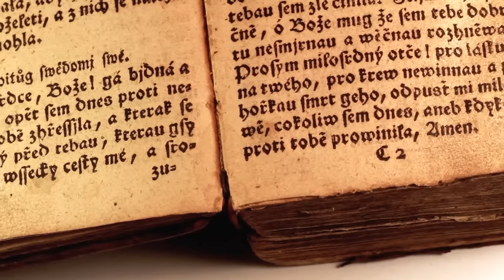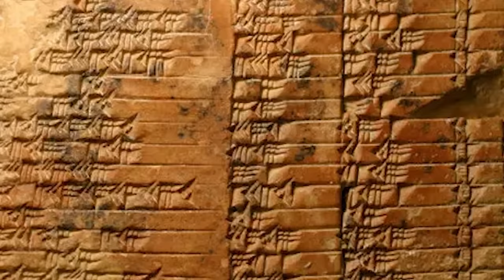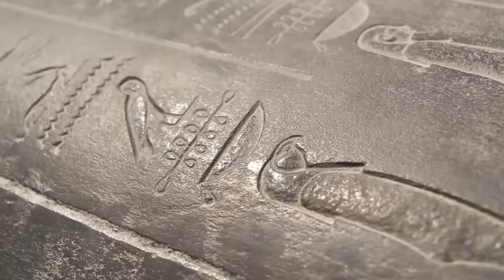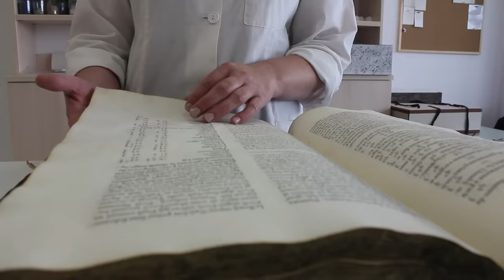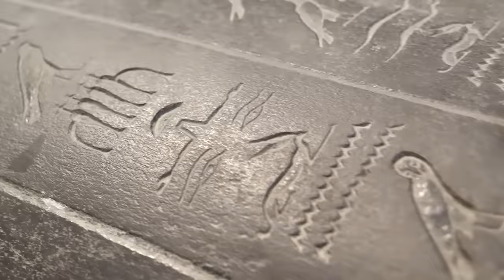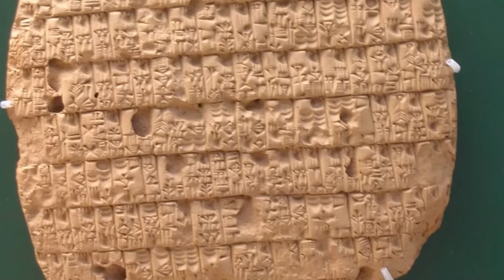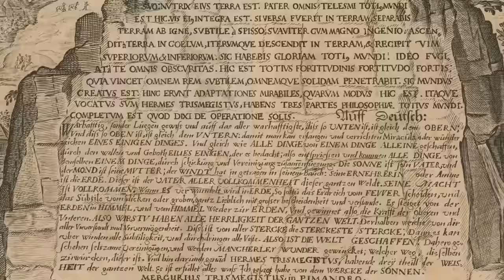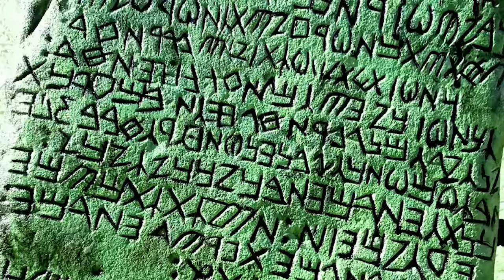Sumerian Origins And Tracing Ancient Anunnaki Artifacts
If you're interested in understanding the origins of humanity and the ancient civilizations that flourished on Earth, then this video is for you! We'll discuss the evidence for Sumerian origins and explore the possibility that the Anunnaki were the original creators of the  Sumerians.